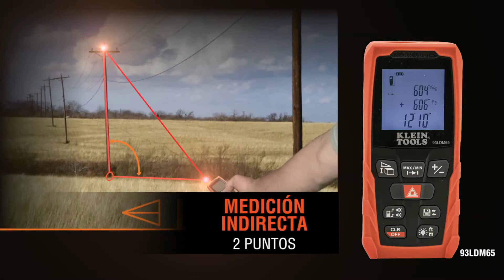Medidor de distancia láser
Nuestro nuevo medidor de distancia láser puede medir hasta 65 pies de distancia, con una precisión de +/- 1/16''.